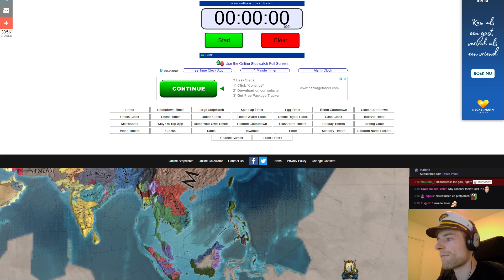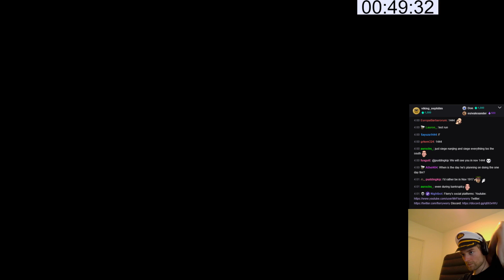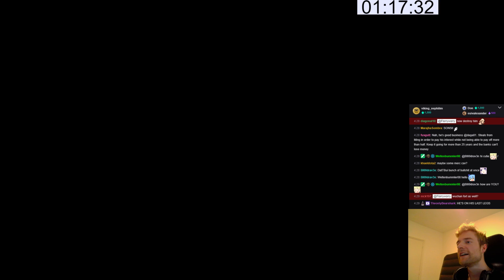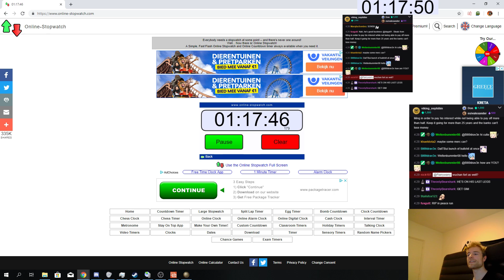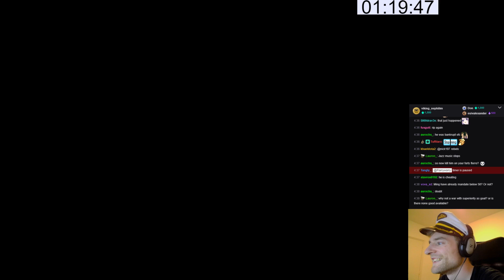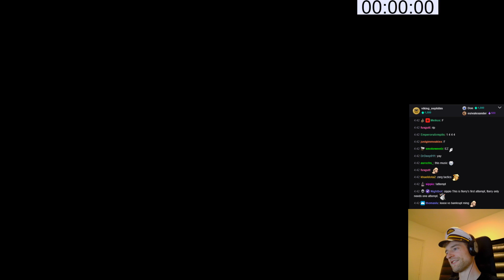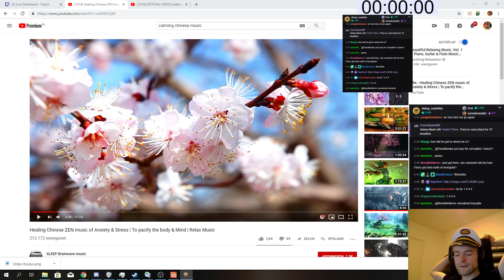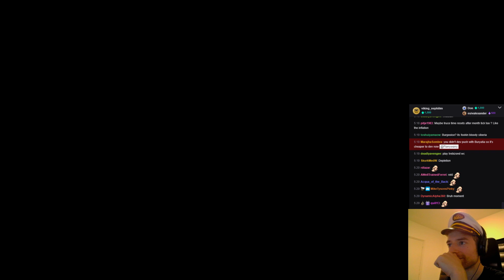EU4 | Florryworry | Practicing for The Three Mountains in a Day (Horde Ryukyu) #3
Achievement
The Three Mountains:
Own or have a subject own the entire world as Ryukyu.

Original Title: "Practice Round for Ryukyu 3M IN A DAY HORDE RYUKYU"

I'm not the owner of this video and this is not monitized. Some parts of the video are muted by twitch due to copyright reasons.